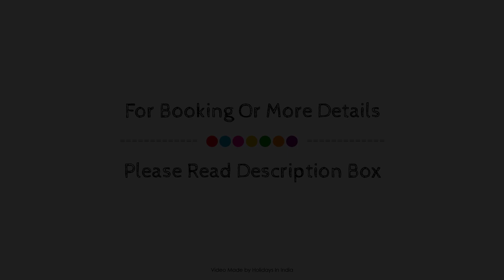Solitaire Hotel, Mumbai, India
About Property:
The 3-star Solitaire Hotel offers comfort and convenience whether you're on business or holiday in Mumbai. The hotel offers guests a range of services and amenities designed to provide comfort and convenience. 24-hour room service, 24-hour front desk, express check-in/check-out, luggage storage, car park are there for guest's enjoyment. Guestrooms are designed to provide an optimal level of comfort with welcoming decor and some offering convenient amenities like television LCD/plasma screen, internet access – wireless (complimentary), air conditioning, wake-up service, desk. The hotel offers various recreational opportunities. Convenience and comfort makes Solitaire Hotel the perfect choice for your stay in Mumbai.
Searching For
1. Solitaire Hotel - Mumbai
2. Solitaire Hotel - Mumbai Virtual Tour
3. Solitaire Hotel - Mumbai Rooms
4. Solitaire Hotel - Mumbai Amenities
5. Solitaire Hotel - Mumbai Videos
6. Solitaire Hotel - Mumbai Offers
7. Solitaire Hotel - Mumbai Deals
Audio Credit:
Track Title: Blank Slate
Artist: VYEN